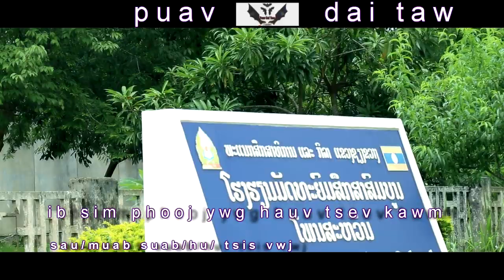KARAOKE-ib sim phooj ywg hauv tsev kawm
nyob zoo 1 tsoom phooj ywg.ua tsaug nej tseem pab saib kuv cov video thiab cov movie.txwv tsi pub nej download coj mus tso lwm tus channel los facebook.ua tsaug ntau2
muaj dab tsi sau ntawv tau rau kuv os